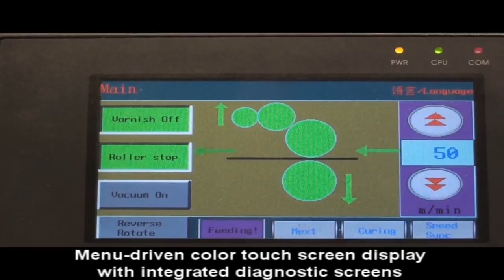VividCoater DLG Spot & Flood Coater from Graphic Whizard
The VividCoater DLG is Graphic Whizard's spot and flood UV coating solution for stock 24.25" x 17.7" stock size. The DLG features a high-capacity pile feeder, double sheet detector and sheet registration for optimal results; durable roller train for extended run lengths and much more!